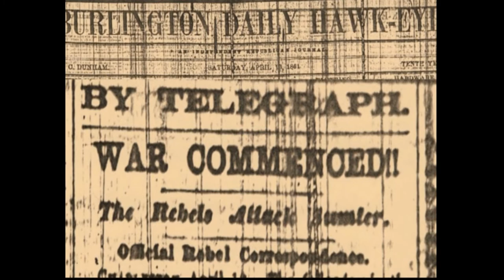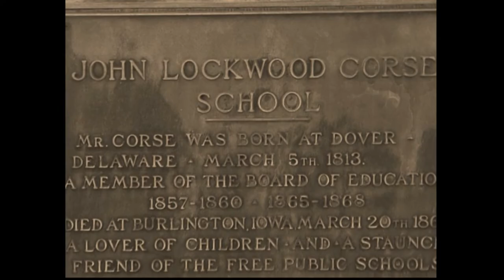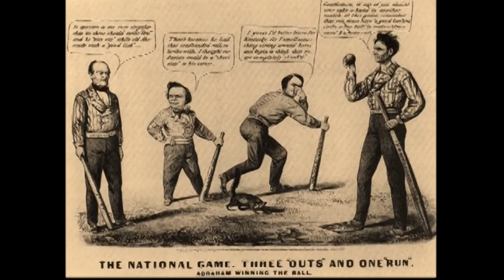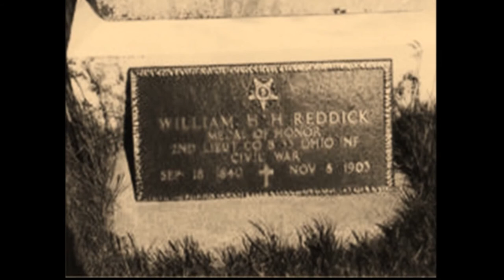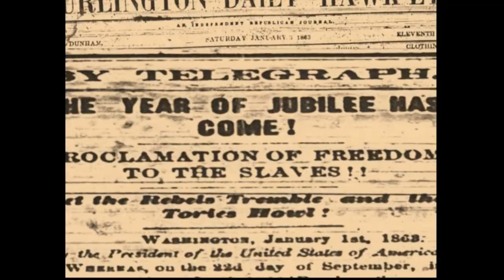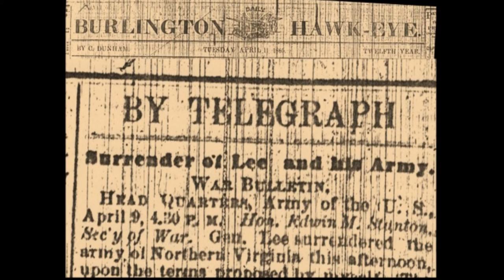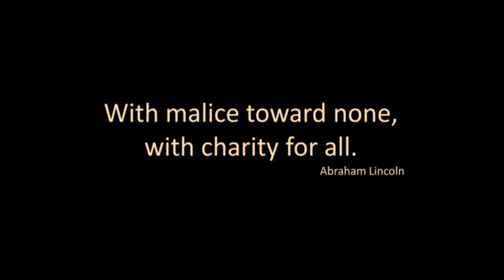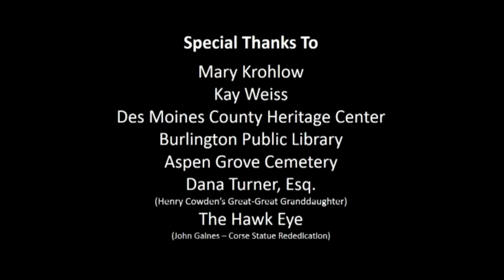Des Moines County in the Civil War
April 2011 marked the 150th anniversary of the start of the American Civil War. Many people with ties to Des Moines County, Iowa played a role in that historic event. Des Moines County in the Civil War tells some of their stories.